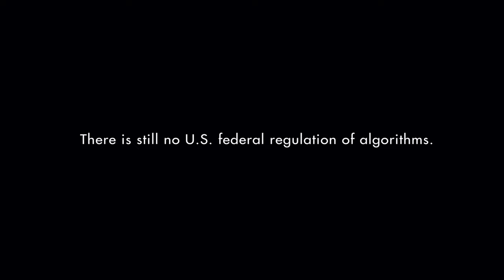Google Forced To Shutdown AI For "Rewriting" History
AI gone wild? Google shut down its AI image bot after it started generating historically inaccurate images, sparking debates about AI bias and the potential for rewriting history.

In this video, we explore:

The hilarious (and concerning) glitches of Google's AI image bot.
How bias in training data can distort historical representation.
The wider implications of AI on how we understand the past and present.
Is AI rewriting history, or simply reflecting our own biases?  We dive into the debate and what it means for the future of AI technology.

Join the conversation! Share your thoughts on AI and historical accuracy in the comments below.